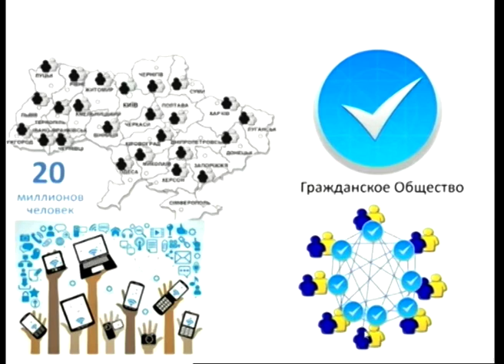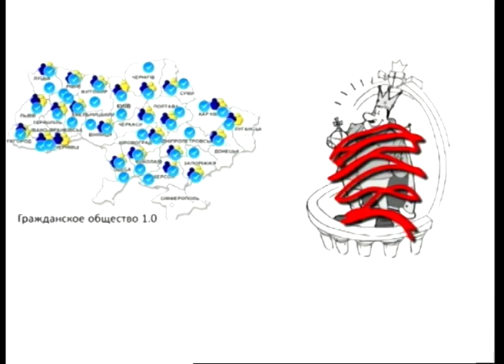Время Сергея Братчука. Вадим Георгиенко, Андрей Перцюх (21 12 15) Борьба с коррупцией